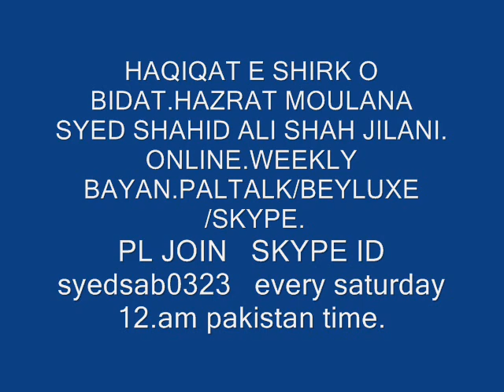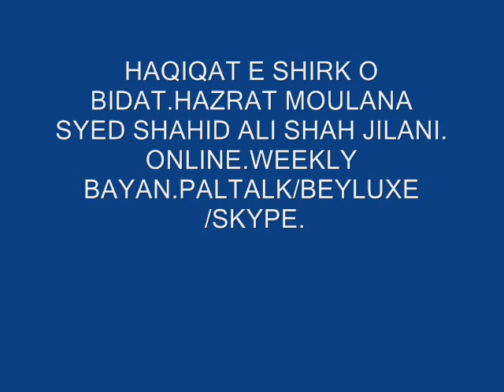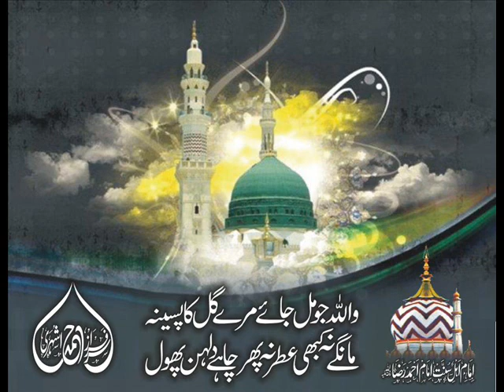haqiqat e shirk o bidat. hazrat moulna syed shahid ali shah jilani.irshadi.online bayan.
weekly online bayan.the ahlesunnat wa jamat Room. paltalk/beyluxe/skype
more search. naatirshadi  channal    u tube